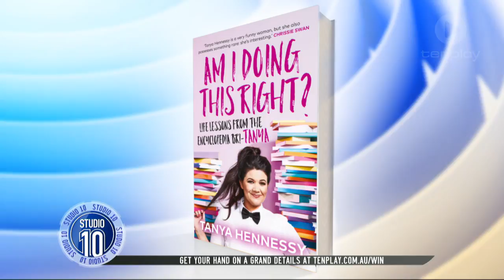Tanya Hennessy Shares Life Lessons On How To Fail Successfully In New Book | Studio 10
The social media sensation joins us to talk about her viral videos, encounter with Russell Crowe and new book.

Get more out of your mornings with Studio 10 | 8.30am - 12pm weekdays on Channel Ten featuring hosts Sarah Harris, Denise Drysdale, Joe Hildebrand, Angela Bishop and Denise Scott.